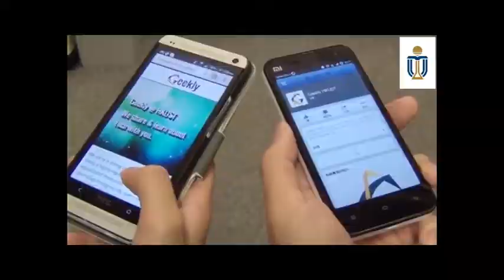lab7 basictask1 20272582